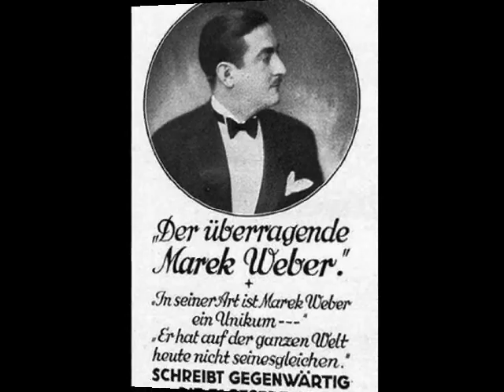Marlene Dietrich's JONNY played by Marek Weber's Orch., 1921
Jonny (Wenn Du Geburtstag hast?) Fox/eroitic (Friedrich Holländer) – Marek Weber mit seiner Künstlerkapelle, Parlophon 1921 (Germany)

NOTE: Whoever ever thought the hit “Jonny” - recorded by Marlene Dietrich in 1930s becoming her trademark song (together with “Ich bin von Kopf bis Fuss…”) – was written especially for her by German pianist and songwriter Friedrich Holländer, was wrong! Here’s the proof: “Jonny” was written in 1921 as a popular shimmy played by dance orchestras and Marlene only revived it several years later, creating its unforgotten singing version.

Marek WEBER -- b. in 1888 in Lwów, Poland (now: Western Ukraine) -- violinist and world famous bandleader. After completing his basic musical education in Lwów, Marek Weber went to Berlin at age 17 to continue his music studies at the Stern Conservatory in class of violin. However, in age 20 he abandoned classic music and switched to jazz, forming his own  dance band which was soon heard at Berlin's Eden Café and in prestigious Hotel Esplanade. In 1926, he was resident at Berlin's famed Hotel Adlon. His orchestra can be described as a "classical" Berlin city hotel orchestra -- one of the most well-known in Germany of the Weimar Republic, beside the Dajos Béla Orchester. When in 1933 the National-Socialist Party gained power in Germany, Marek Weber traveled to England where he appeared in films, and later to Switzerland and many other European countries. In 1937, he emigrated to the USA, where he found a career first as " Radio's Waltz King " and then as a farm owner (for some time he was leading the orchestra on the Carnation Condensed Milk radio program). He died in Chicago, IL in 1964.